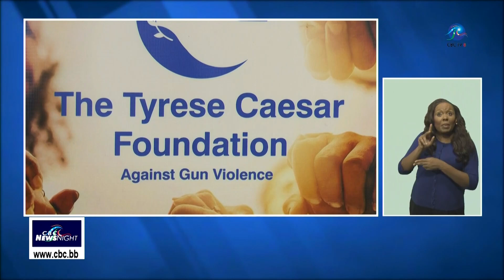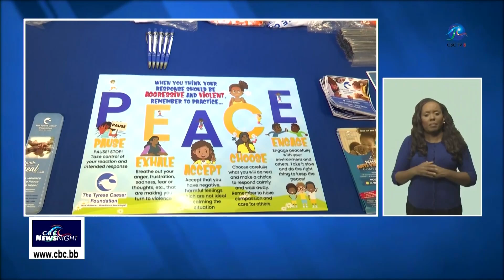CBC NewsNight - November 17 2023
Making Headlines...
The Concord Experience to be repurposed. Barbados appeals to Saudi Arabia to see the Caribbean as an investment attractive region. Trinidad and Tobago officials visit the Oistins Bay Garden as they seek to replicate the fish fry experience in their home country. And in sports...St. Gabriel's are the 2023 Primary School Swim Champions.